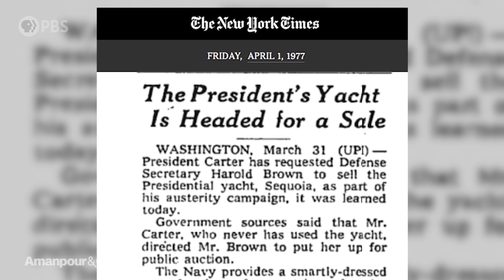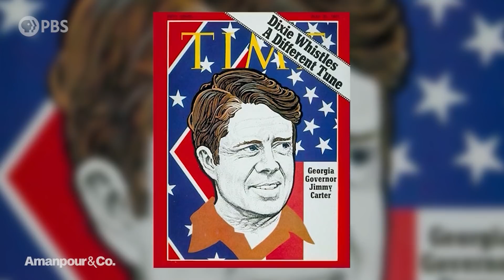Jimmy Carter: The Most Misunderstood President in US History? | Amanpour and Company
Jonathan Alter is an award-winning journalist and author of three bestselling presidential biographies. His latest, "His Very Best," examines the life and career of one-term president Jimmy Carter. Alter tells Walter Isaacson why he believes President Carter’s tenure in the White House has been grossly underrated.